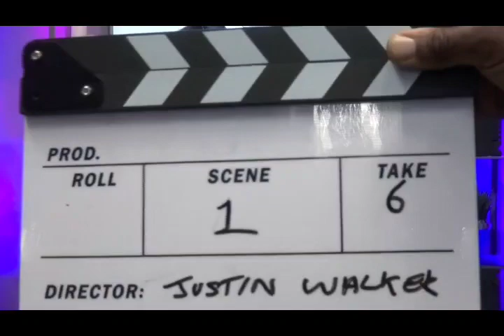Joey Kibble of Take 6! Part 1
Episode 28
Special Edition
The IrvMotivates Show
100 Days of Real Motivation
One on one with @Joel Kibble of the 10 Time Grammy nominated @Take 6!